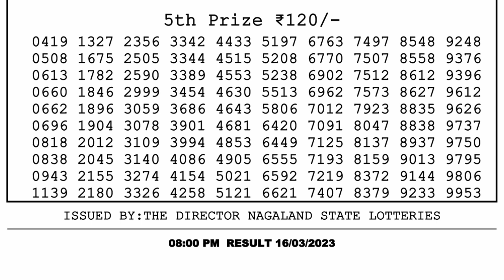Dear Lottery Sambad 8pm today 16.03.23 Nagaland State Lottery Result